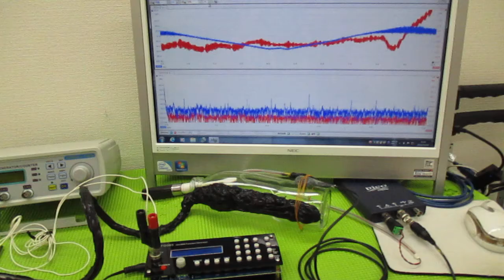メガヘルツの超音波発振制御技術 ultrasonic-labo